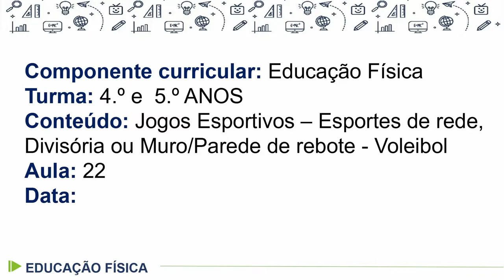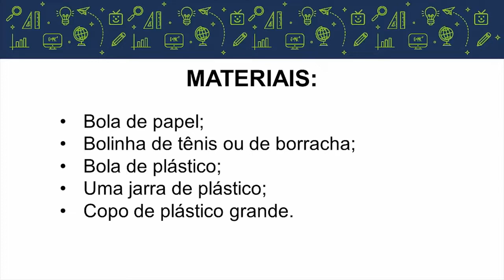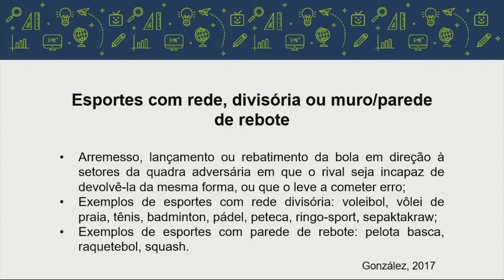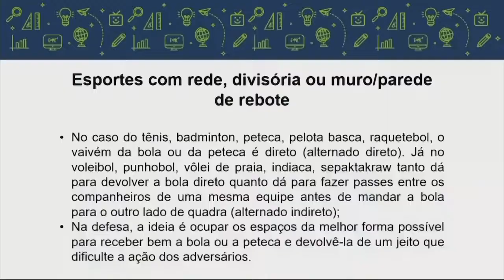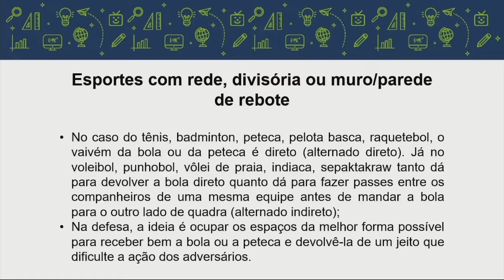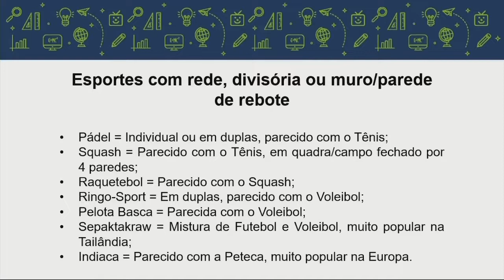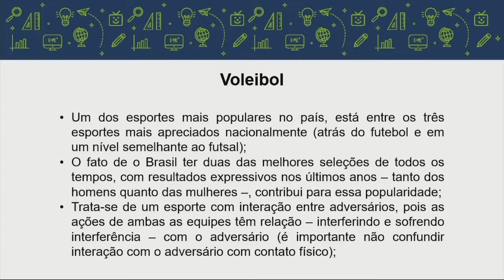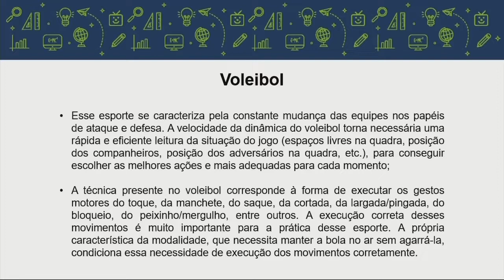Educação Física - 4.º e 5.º ano - aula 22 - 29/08/2022